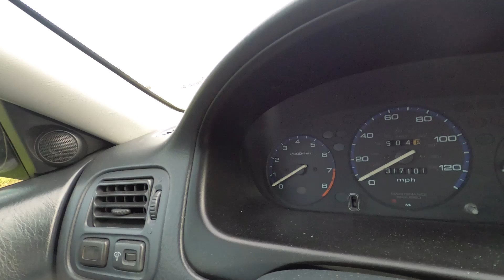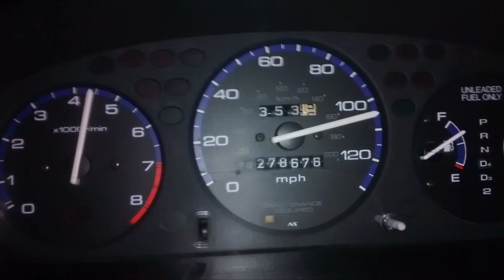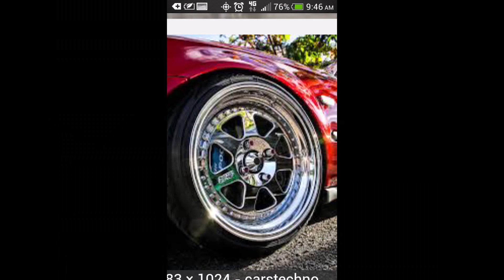!!!315k mile 97 civic coupe still clean, Big plans still Intro Ep:1Angles+Drive GSR Blade,SIR lip!!!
Intro for one of my 97 civic black pearl oem+, blades, and +goodies, see the journey of this 315k mile 1997 from years, shows, trips, and more.